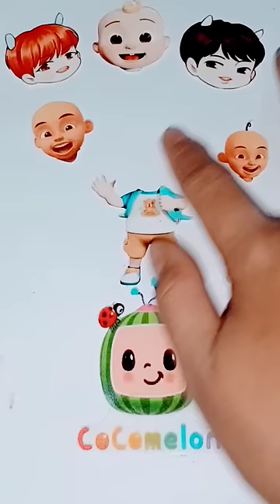Cocomelon😉 Wrong Head Puzzle,Funny Character Change😂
Cocomelon😉